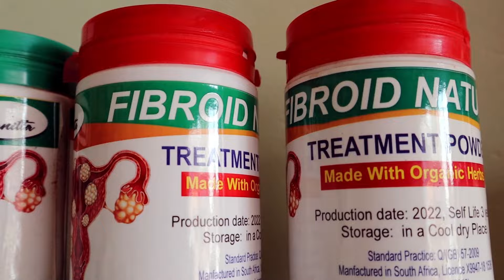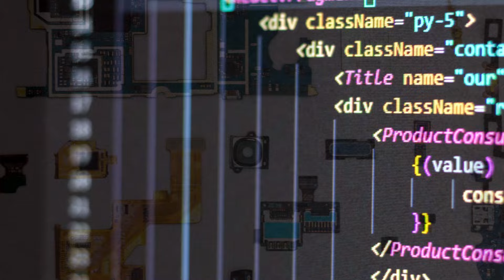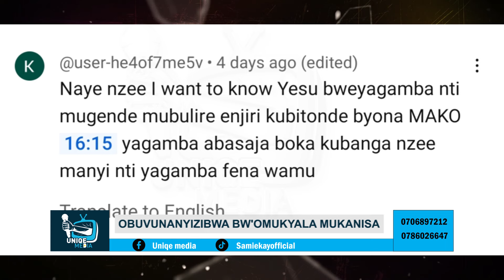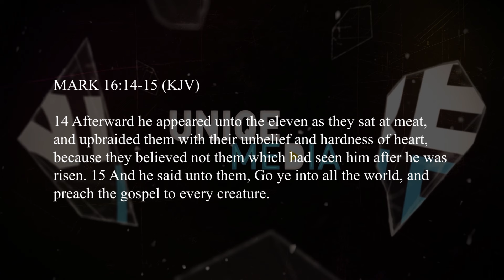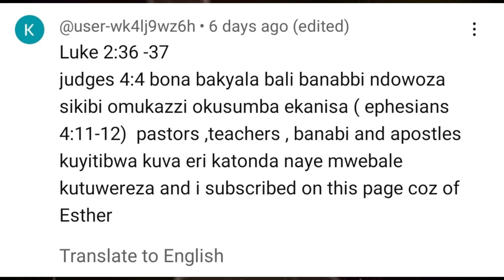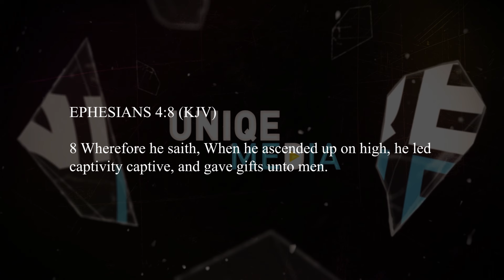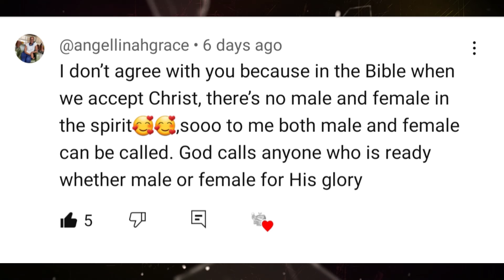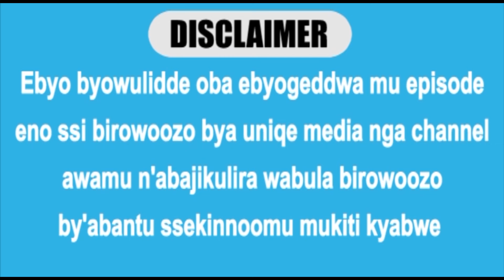ABAKYALA OBUSUMBA MUBUVEKO, MUKOLE BYEMUTEKEDWA OKUKOLA - PASTORREDEEMED (Part 2)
Omusumba Redeemed nga atangaza ku ngeli omulokole jasobola okusigala nga atambulila mukubo lyakatonda.